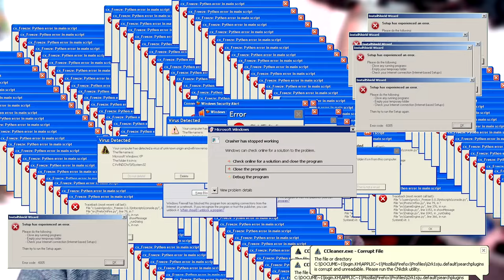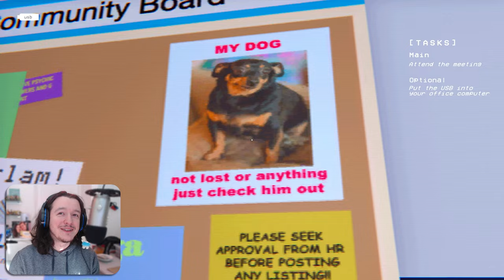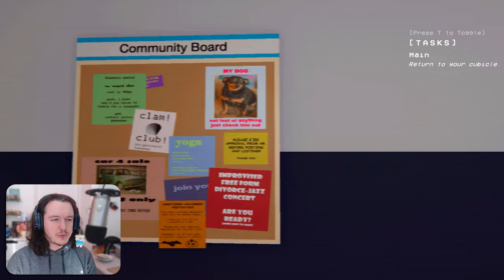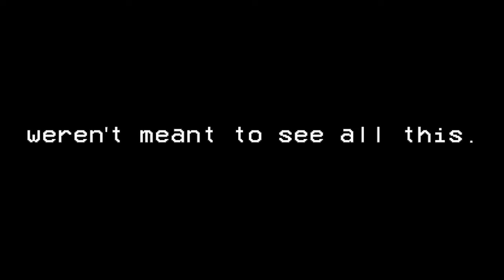I'm NEVER going back to the OFFICE | OVERTIME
Tally-ho, Internet!

From the itch.io store page:

OVERTIME : DEMO VERSION[?]

Overtime is a low-poly horror first person office sim.

Experience the unrivalled thrill of;

Attending meetings.
Dealing with your troublesome co-workers...
And doing what you gotta do to make it through another day!
[Please be aware; this game contains low res blood, injury depiction, and violence.]

Controls:

WASD movement, C to Crouch, SHIFT to Sprint.

DEV NOTES

This was a solo project made over the course of the 10 day long 2021 SCREAMJAM. Be sure to check out the other entries!

Playthrough is about 20mins, but obviously this depends on you.

Overtime on Itch.io!